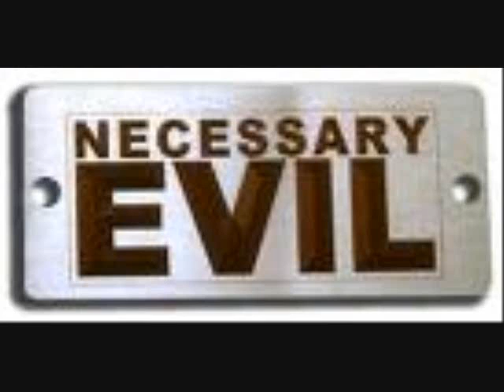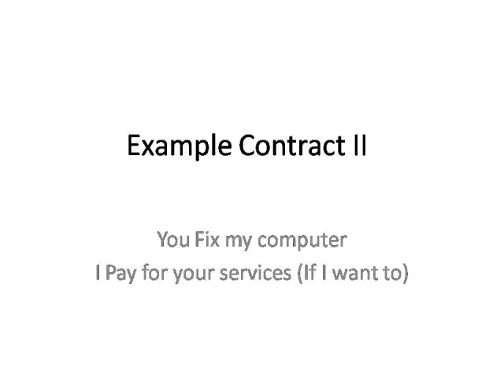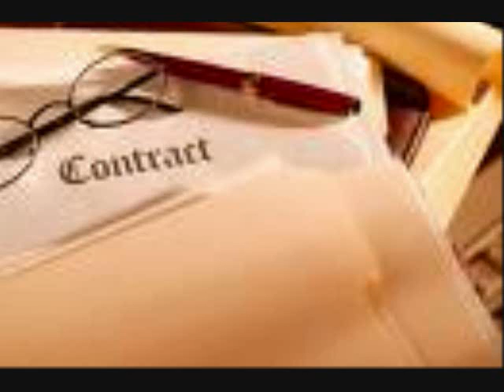Anrachy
A brief video in which I lay out the main reasons I think the state is both legitimate and necessary. I apologize in advance for the audio quality, I'm feeling a bit under the weather today and I had to take a copious amount of cold medication just so that I wouldn't cough while recording it.